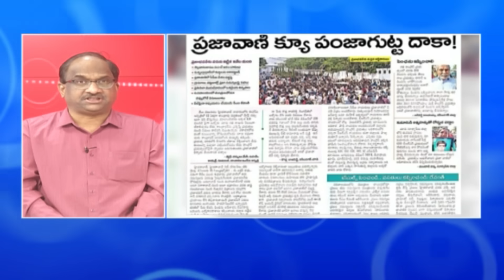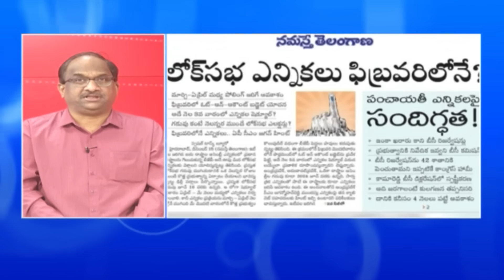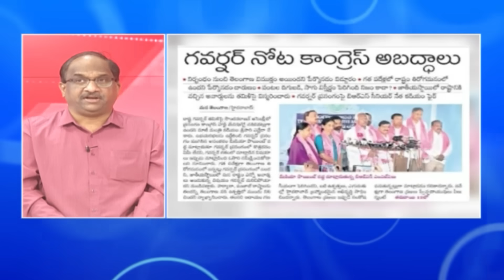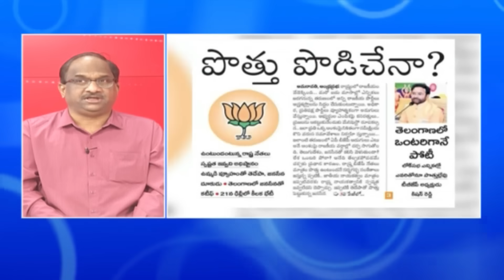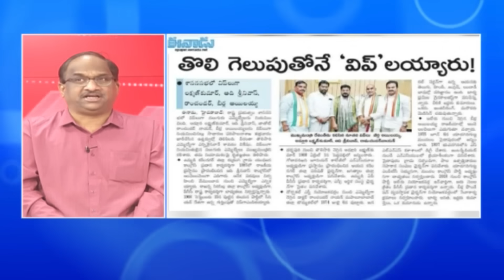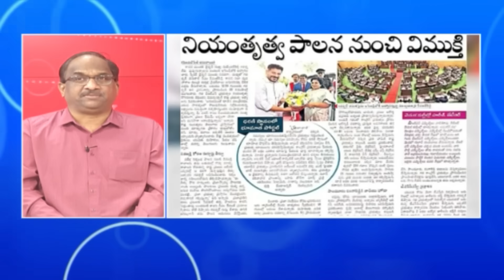రేవంత్ రెడ్డి చేసింది చంద్రబాబు చేయలేడన్న రాంగోపాల్ వర్మ || Ramgopal Varma on Revanth Reddy